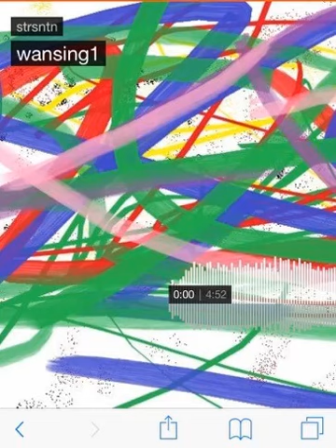strsntn - wansing1 (FULL ALBUM)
Tracklist:
0:00 - wansing1
4:52 - Simulation
8:35 - locale
11:39 - Gib Back My Beane
15:03 - pling
20:53 - min aug2
25:50 - Swimming

Thank you strsntn - Chris Casey for letting me use your music for my youtube videos. In return I have published your full album here on my channel for all my fans to listen to.

PLEASE FEEL FREE TO DOWNLOAD!

Lo-Fi Abstract Relaxing Upbeat EDM Trance